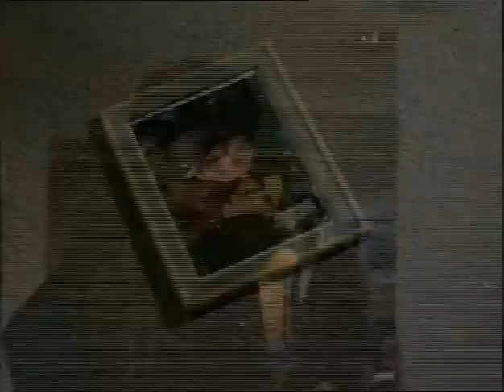Cuori in Campo 1998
Regia: Stefano Reali
Cast: Simone Corrente, Giancarlo Giannini